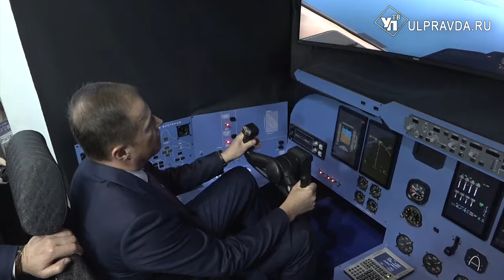Балалайки, мода и спорт. Чем Ульяновская область удивила гостей на ВДНХ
День, посвящённый Ульяновской области на выставке «Россия» в Москве, прошел с большим размахом. С порога посетителей павильона 75 встречала ярмарка товаров ульяновских производителей. Балалайки с кузоватвской росписью, кепка Ильича, сувениры из симбирцита, а также чай, варенье и вкусные пряники. Далее гостей ждали на площадке Ульяновской области.